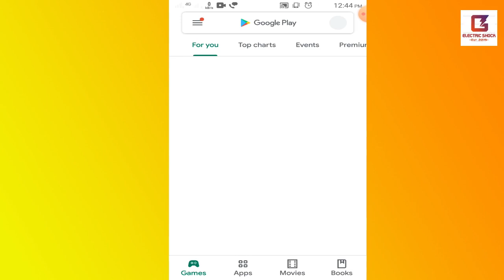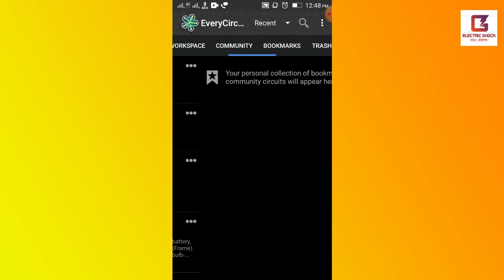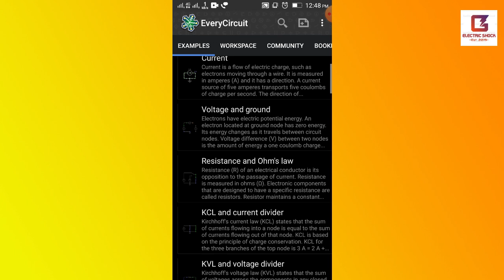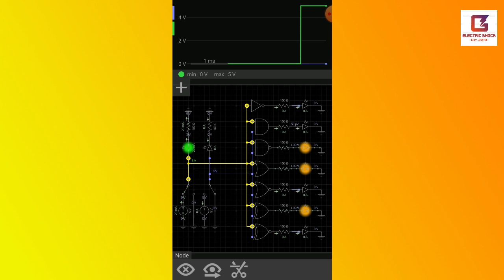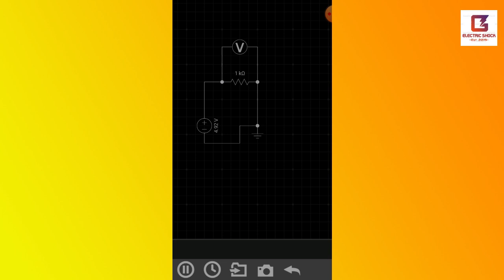किसी भी CIRCUIT को बनाये अपने फ़ोन में || How to make any circuit in your phone || Every circuit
hi doston is video me mai apko btaunga ki ap apne mobile ki help se koi bhi  circuit kise bna sakte hai. wo bhi bina laptop or computer ka use kiye bina . ap circuit disgin ker sakte ahi
use component Major Electronic Components.
Resistors.
Capacitors.
Inductors.
Diodes.
Transistors.
Integrated Circuits.
LCD.